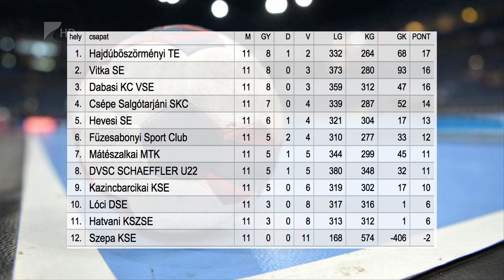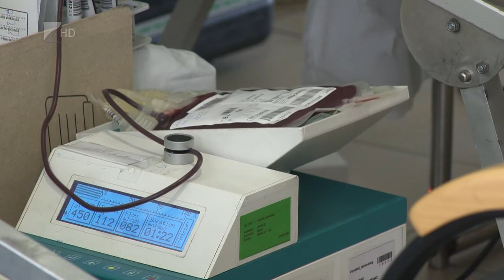Híradó 2019. december 20. - Kölcsey Tv